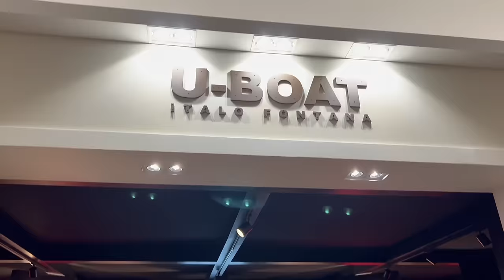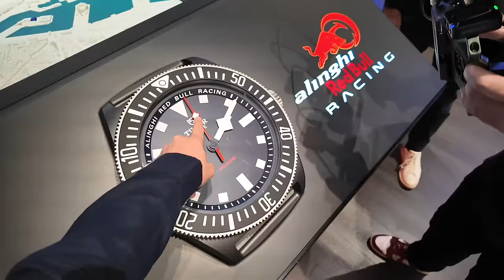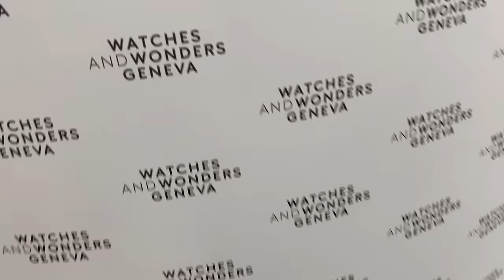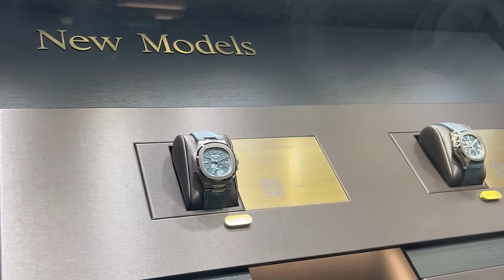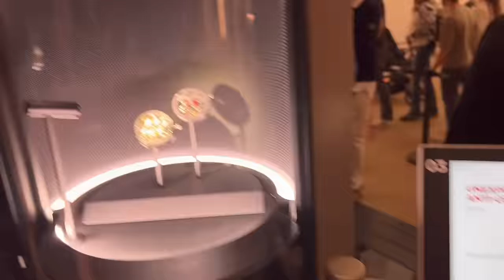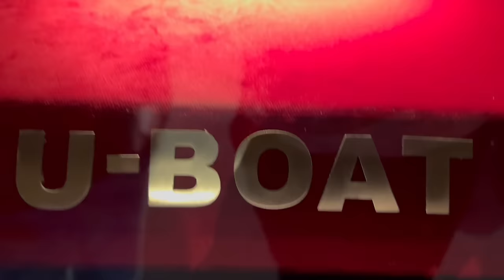I CAME, I SAW, I THOUGHT LAST YEAR WAS BETTER!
Just got back from Watches and Wonders 2024! Had an amazing time with the @thatwatchguylondon crew who allowed me to tag along with them for the 2nd year running!
How was the show compared to last year and why did I come away feeling a bit meh.